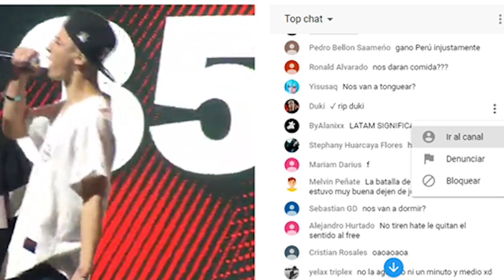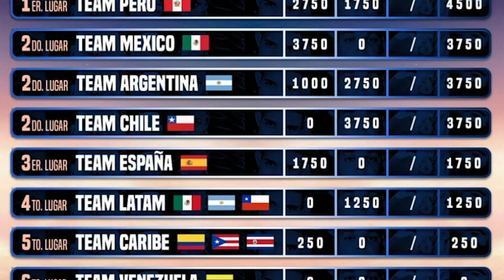El PODER de MÉXICO, el BAILE de WOSITO y PERÚ MODO DIOS | Lo que nos dejó la God Level 🇨🇱